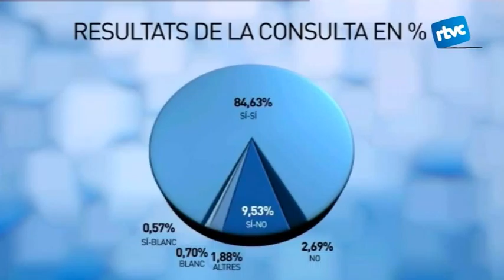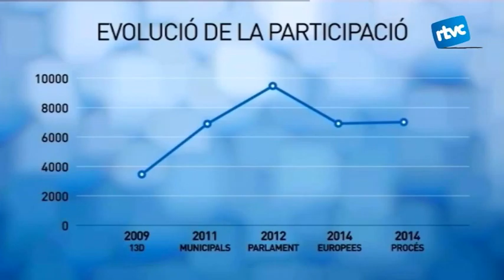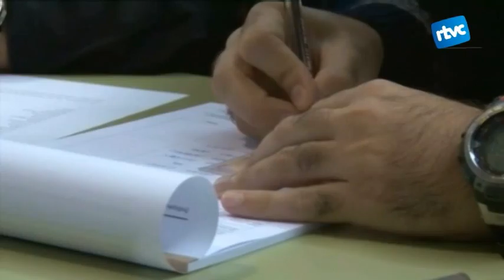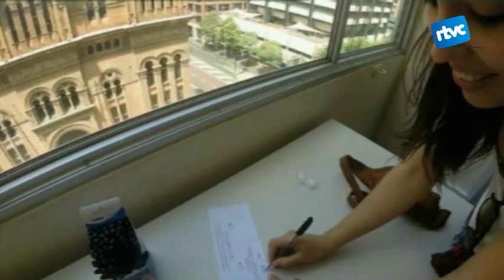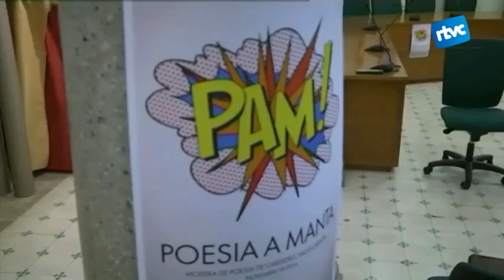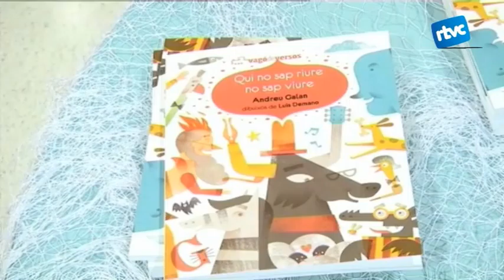Cardedeu Informatiu del dia 10/11/14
Cardedeu Informatiu especial sobre el 9N a Cardedeu